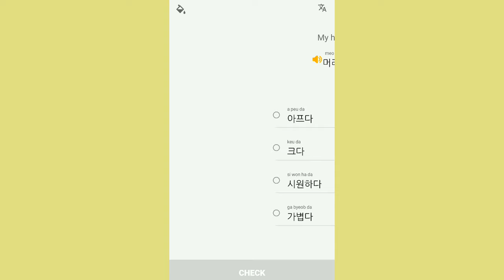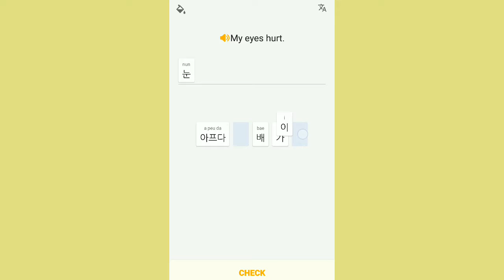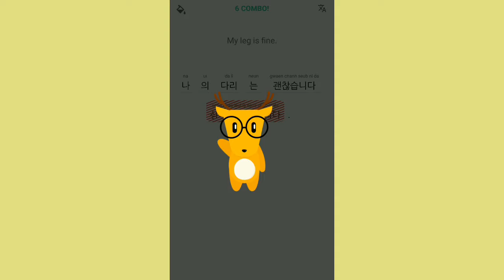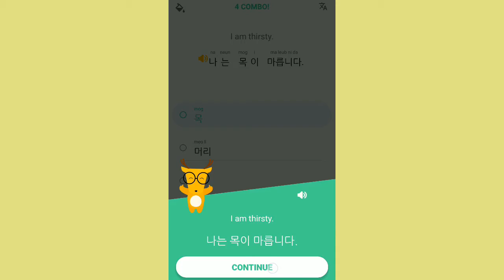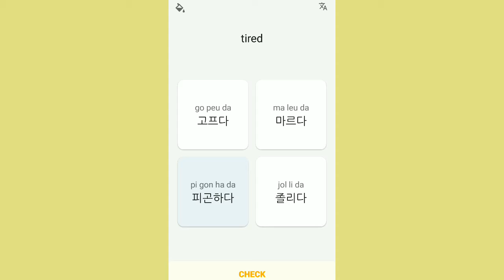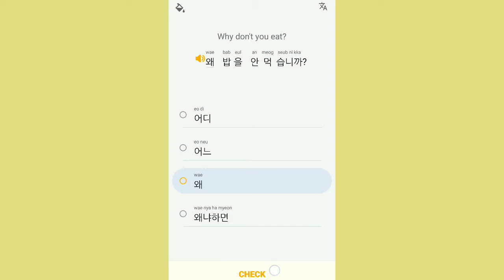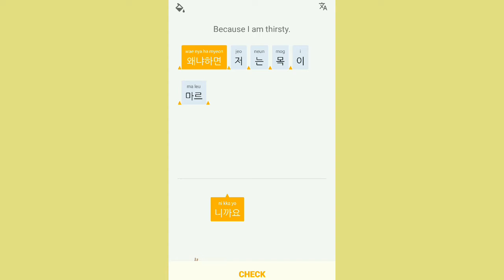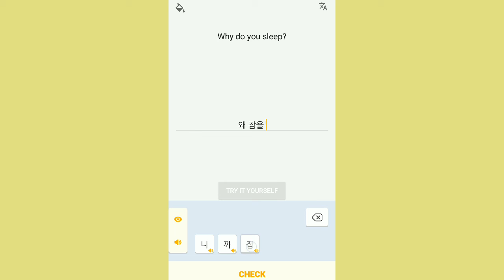Learn Korean with Lingodeer | Health